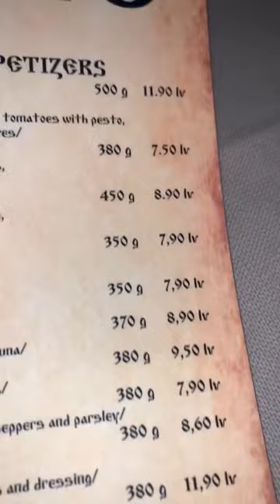How Communism affected restaurant dining in Bulgaria | TheFatPassport